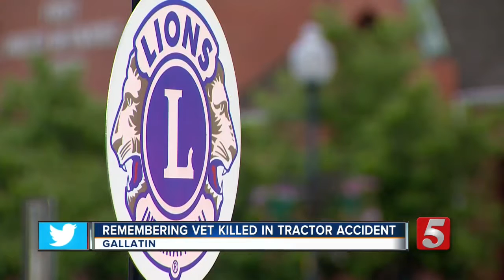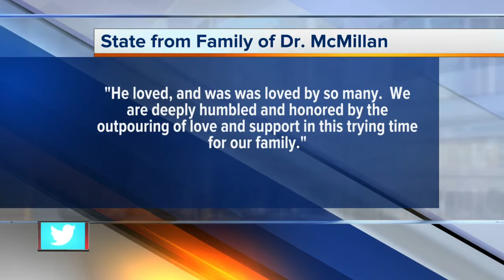Veterinary Doctor Killed In Farming Accident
Police in Gallatin have identified a man who was killed in a farming accident in Sumner County.